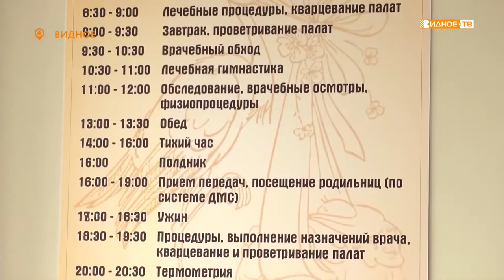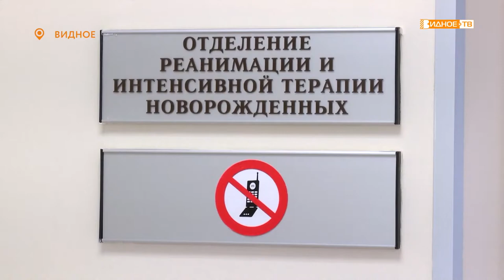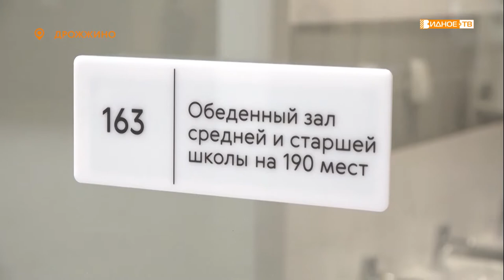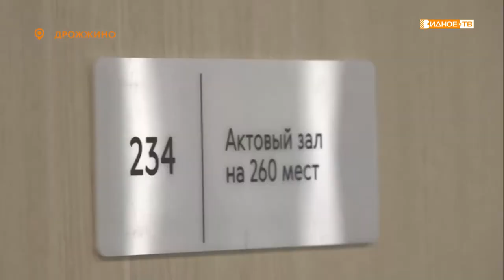Андрей Воробьев посетил два социально-значимых объекта Ленинского городского округа